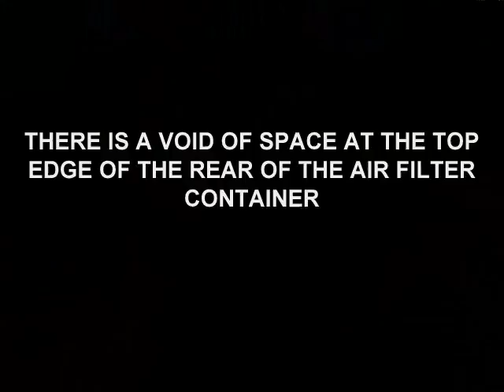LUCKY 2004 H1 RELOCATING THE PMD 6500 OPTIMIZER